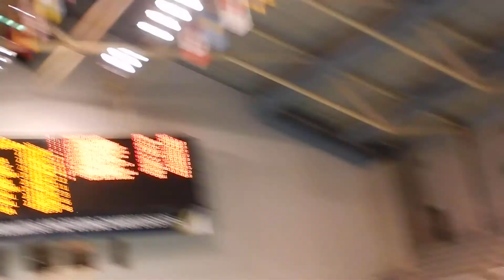Simone Manuel 50 free final - Pac-12s (2/22/18)